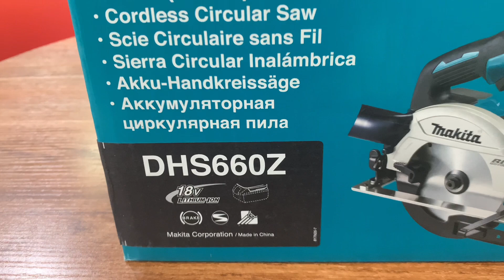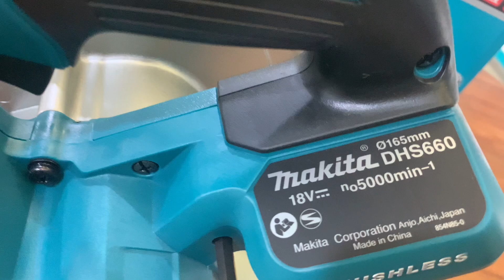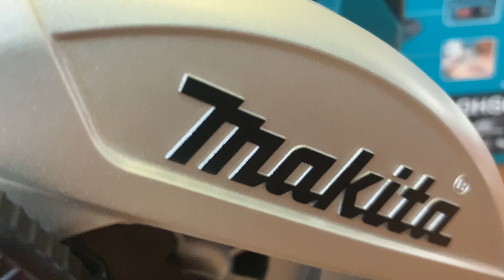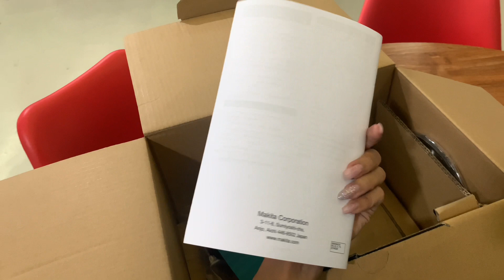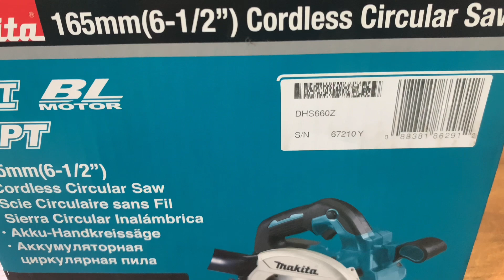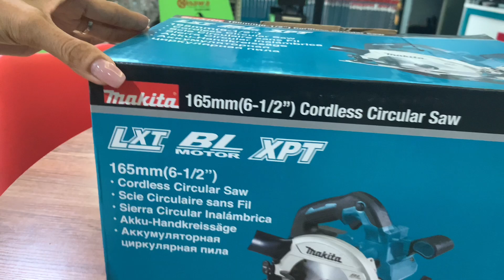Makita DHS660Z 18V LXT Brushless​ Circular Saw ម៉ូទ័រ​ជ្រៀកឈេីប្រេីថ្ម​ម៉ាគីតា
Specification

Blade diameter 165mm
Max cutting capacity
- at 90° 57mm
- at 45° 41mm
- at 50°: 37mm
Bevel angle 0°- 50°
No load speed 5,000rpm
Overall dimensions 270mm
Net weight (skin) 2.49kg
Sound Level 104dB(A)
Voltage 18V